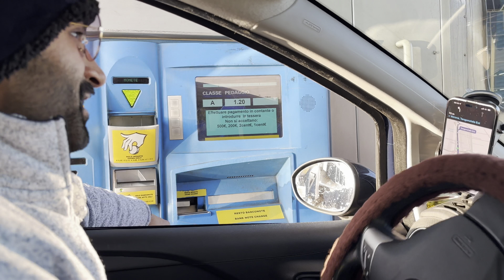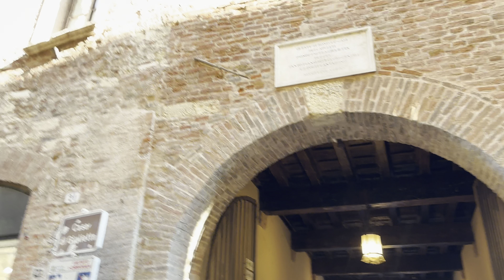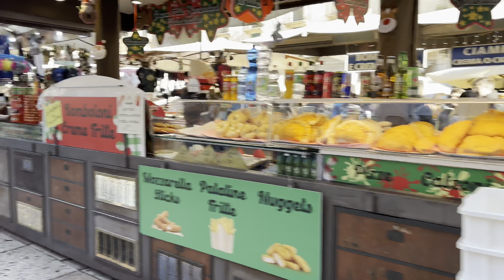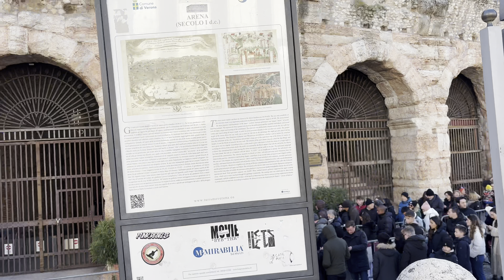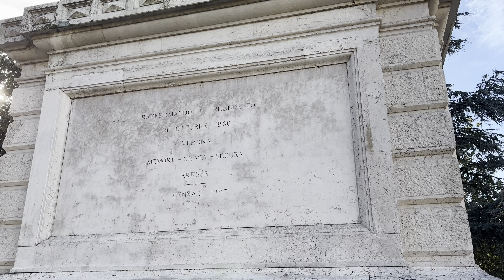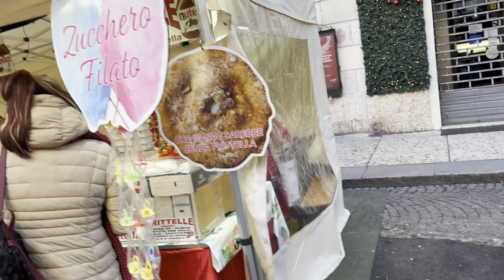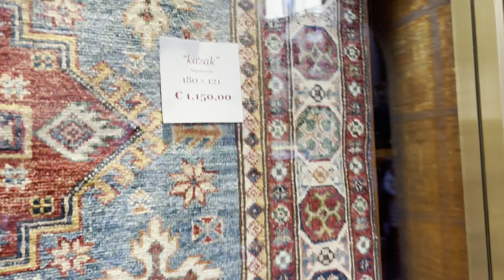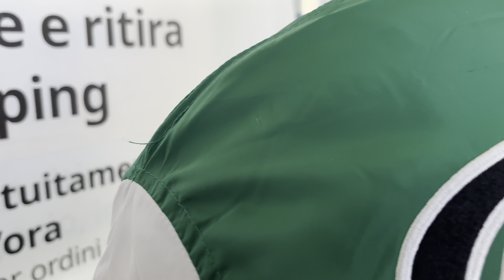ਰੋਮੀਓ ਜੂਲੀਅਟ ਦਾ ਘਰ Verona Italy,deep vlog Italy